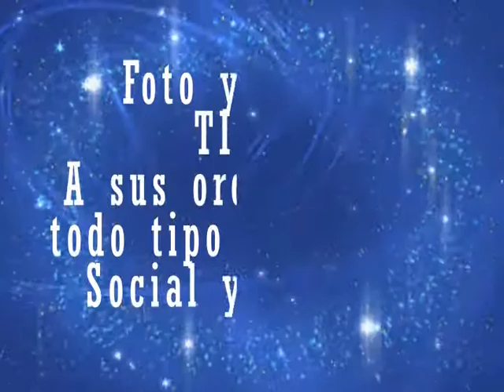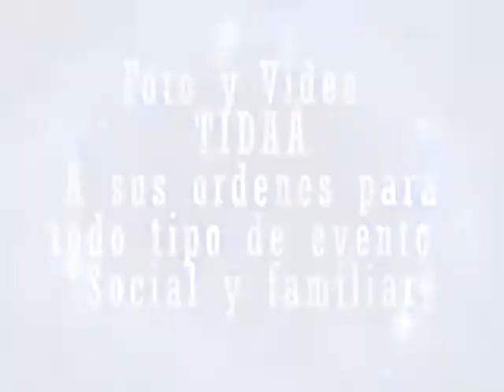Mis xv años Marlen - Foto y video Tidaá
Xv años de marlen celebrado en valle de Chalco, estado de México
Fotografía y vídeo profesional para tus eventos con la mejor producción audiovisual que nos caracteriza con nuestros clientes
Cubrimos a toda la República Mexicana nuestros 19 años de experiencia nos respaldan